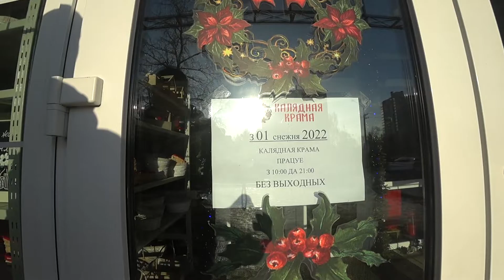Калядная крама. Минск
Калядная крама в Минске располагается по ул. Кольцова 32, Чего тут только нет: эксклюзивные новогодние игрушки, елки, сувениры. Настроение сразу новогодние и праздничное...